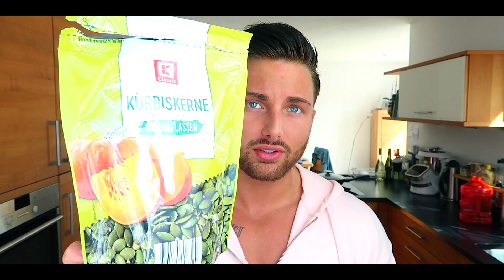Low CARB - High PROTEIN (über 100 g Protein) Frühstück/Snack | MuchoKitchen